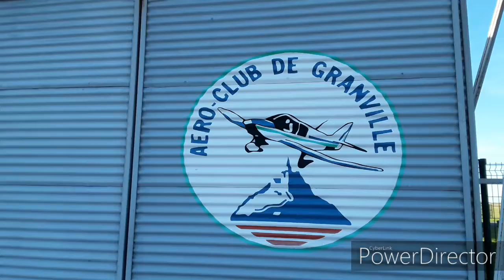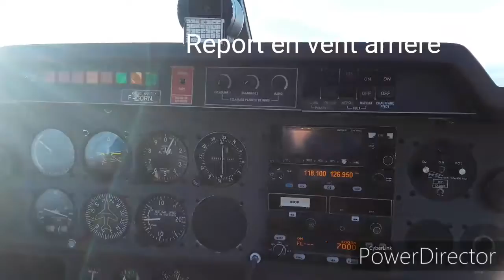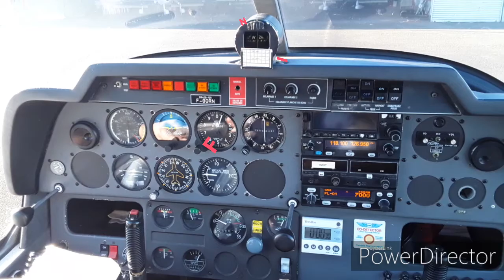Le tour de piste et de Granville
En Robin Dr-400 120ch